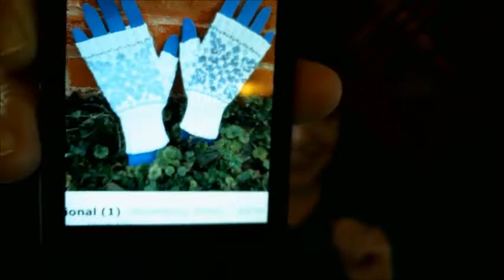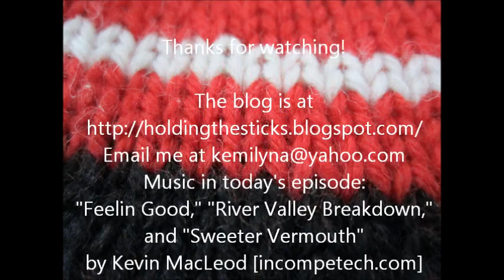Holding the Sticks Episode 29